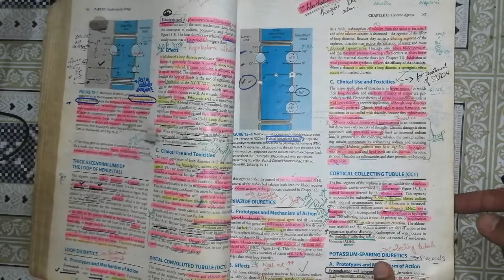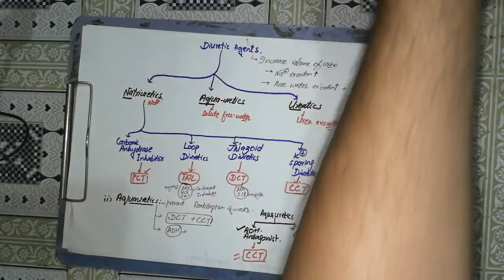Diuretics agents. 🛑 Chapter 15 pharmacology easy flow chart minikatzung. Lec #2